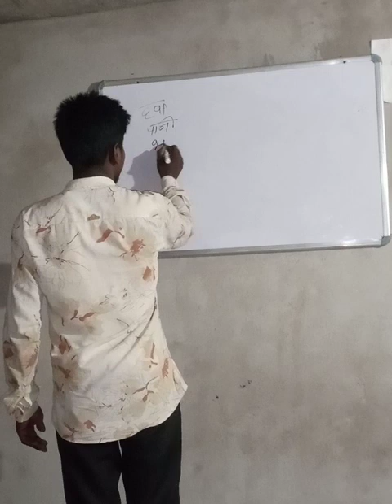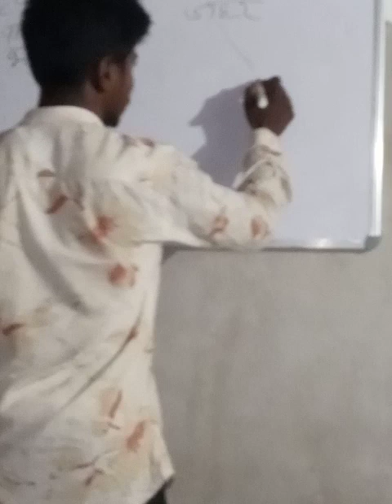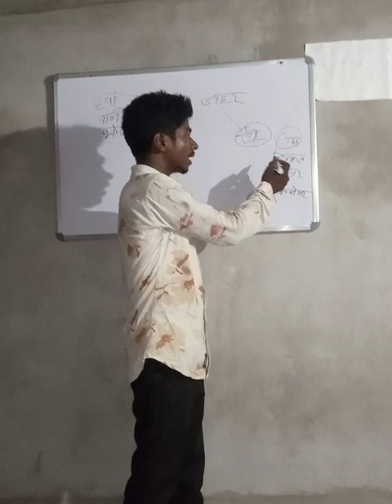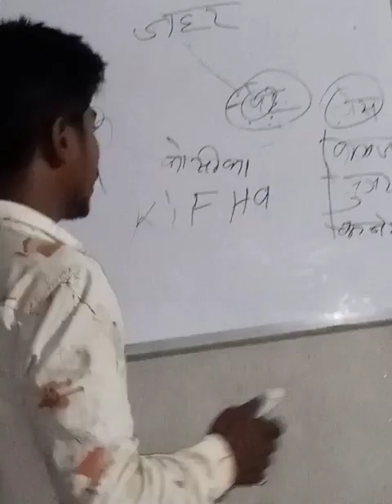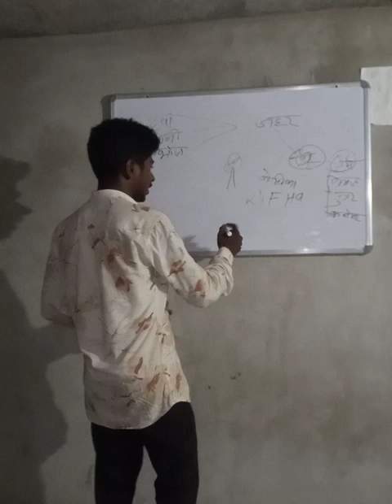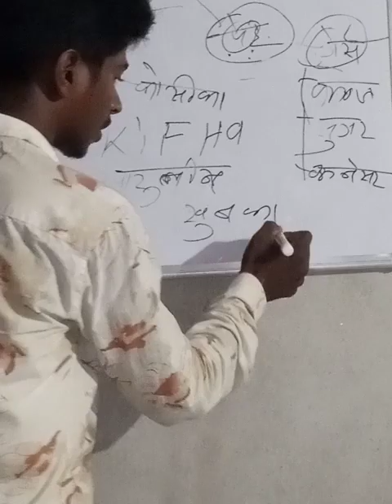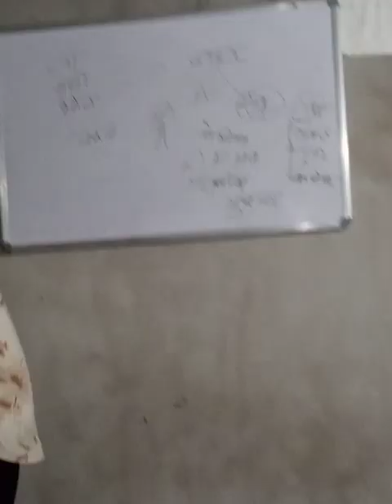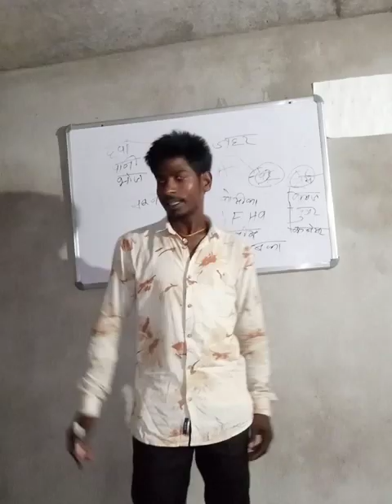FIRST TIME PRODUCT TRAINING || BY SURAJDEW KUMAR SA